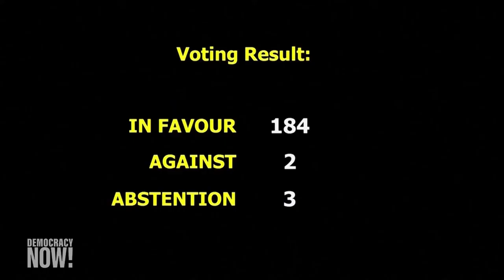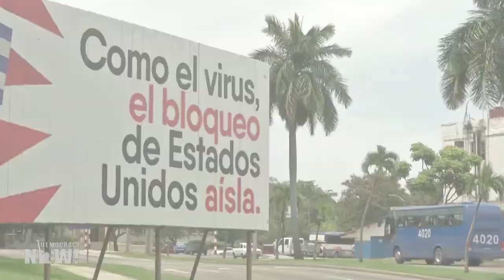Asamblea General de la ONU condena al embargo de Estados Unidos contra Cuba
La Asamblea General de las Naciones Unidas votó el miércoles una resolución que exige el fin del bloqueo económico de Estados Unidos a Cuba, que ya lleva 60 años y que ha devastado la economía del país isleño. La resolución fue aprobada por 184 votos a favor y solo Estados Unidos e Israel votaron en contra.